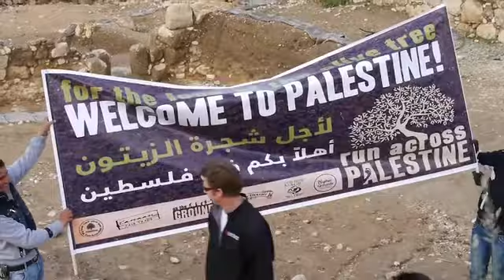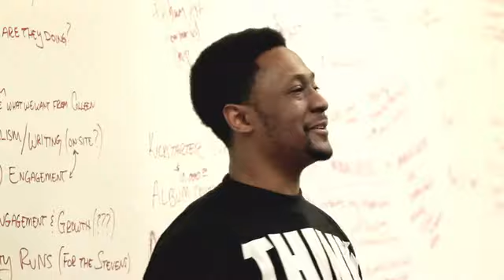Radiant City- Creating the Soundtrack of Run Across Congo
Radiant City (along with our friends Earthwork Music) will create the Run Across Congo soundtrack, as an all-women team runs 7 marathons in 7 days for gender equality in Eastern DRC. Please check out the kickstarter we've launched to help create the album